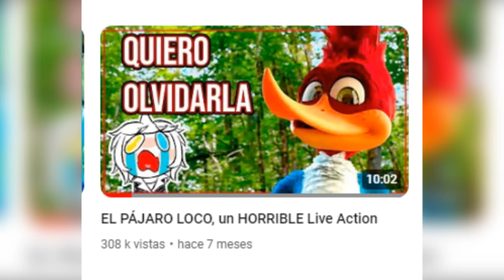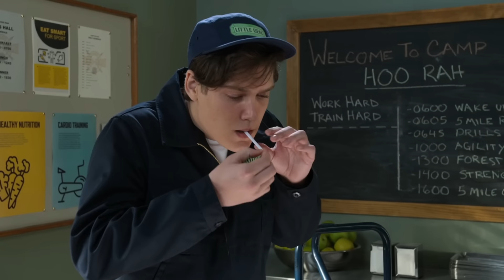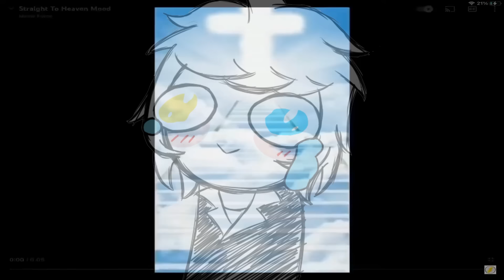EL PAJARO LOCO 2 ES UNA PESADILLA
¡Hola! Aquí Civer esta vez con un nuevo video hablando de otro live action horrible, esta vez el pájaro loco 2 (PICA PAU 2), una secuela que NADIE pidió y que ciertamente no es una buena película... Si les gustó el video pueden darle like, comentar, compartir y subscribirse, eso ayudaría un montón.